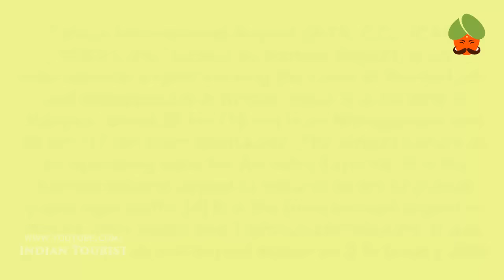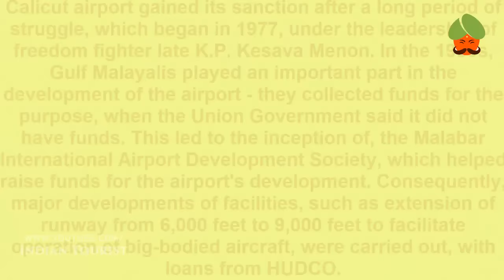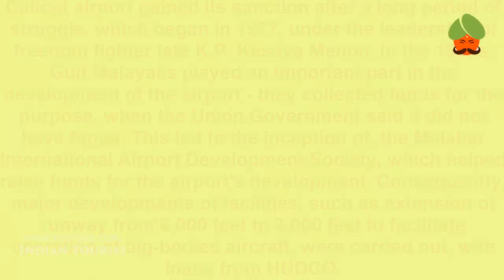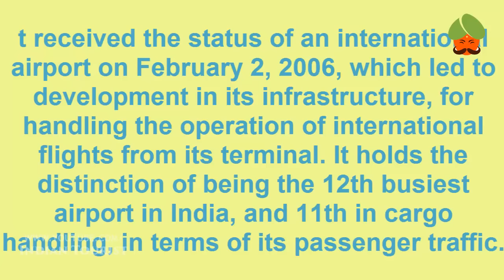Calicut International Airport (കോഴിക്കോട് അന്താരാഷ്ട്ര വിമാനത്താവളം)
Calicut International Airport (IATA: CCJ, ICAO: VOCL), also known as Karipur Airport, is an international airport serving the cities of Kozhikkode and Malappuram in Kerala, India. It is located in Karipur, about 25 km (16 mi) from Malappuram and 28 km (17 mi) from Kozhikode. The airport serves as an operating base for Air India Express. It is the twelfth busiest airport in India in terms of overall passenger traffic.[4] It is the third busiest airport in Kerala after Kochi and Thiruvananthapuram. It was given international airport status on 2 February 2006

Calicut airport gained its sanction after a long period of struggle, which began in 1977, under the leadership of freedom fighter late K.P. Kesava Menon. In the 1990s, Gulf Malayalis played an important part in the development of the airport - they collected funds for the purpose, when the Union Government said it did not have funds. This led to the inception of, the Malabar International Airport Development Society, which helped raise funds for the airport's development. Consequently, major developments of facilities, such as extension of runway from 6,000 feet to 9,000 feet to facilitate operation of big-bodied aircraft, were carried out, with loans from HUDCO.

It received the status of an international airport on February 2, 2006, which led to development in its infrastructure, for handling the operation of international flights from its terminal. It holds the distinction of being the 12th busiest airport in India, and 11th in cargo handling, in terms of its passenger traffic.